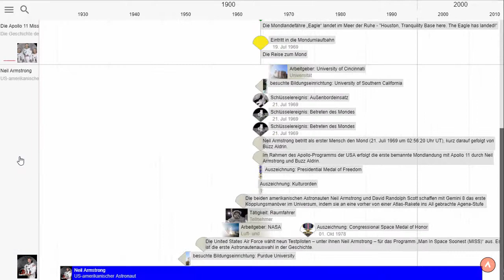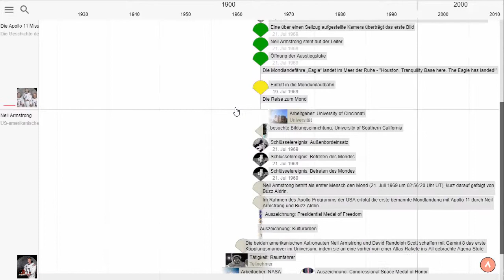histomania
Tauche ein in die Geschichte und entdecke die Zusammenhänge hinter den Ereignissen. Dieser Kanal präsentiert Geschichte auf eine leicht verständliche Art und Weise, indem er Entwicklungen entlang eines Zeitstrahls verfolgt.
Bleibe dran für spannende Lektionen und ein besseres Verständnis der Welt.

Begleitend zu den Videos kannst du die Zeitstrahlen mit zugehöriger Geschichte hier interaktiv einsehen: